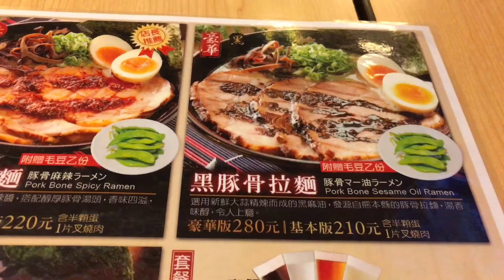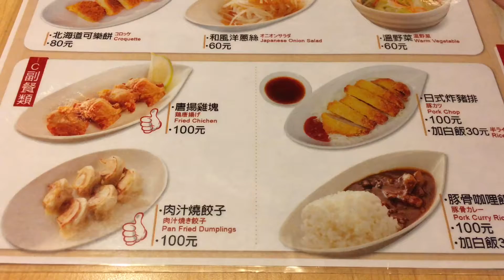《北市•食》得過「Best Of New York」獎賞的日式拉麵～世田谷拉麵HOYII北車站店（20170918）